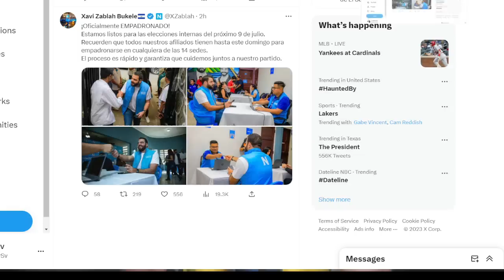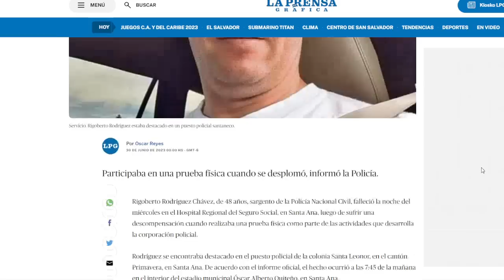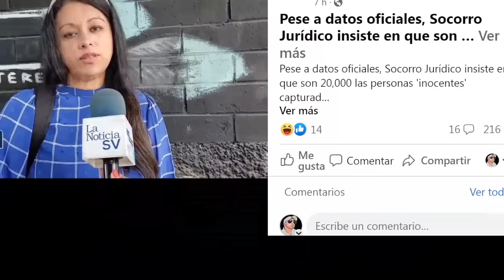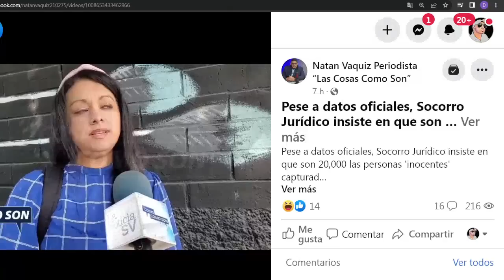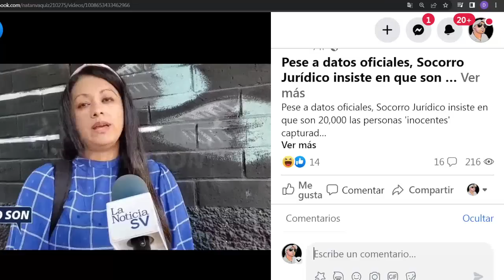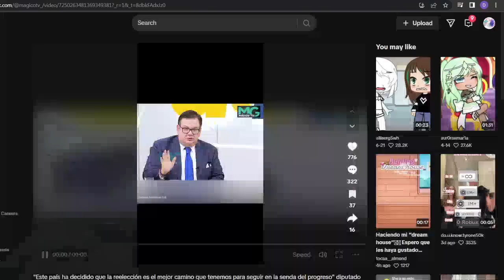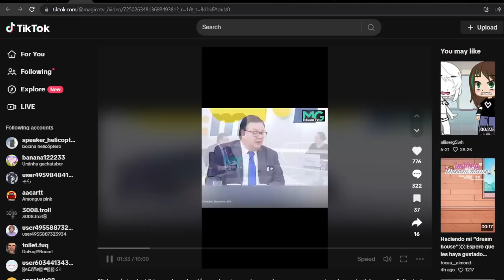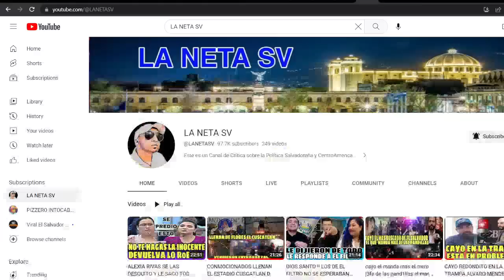BUKELE ESTA DE LU*T0 NO PUEDER LO QUE ACABA DE PASAR.